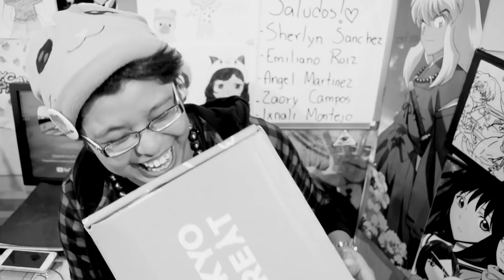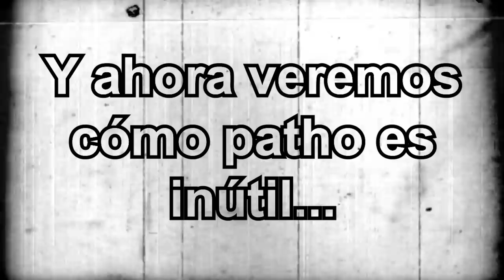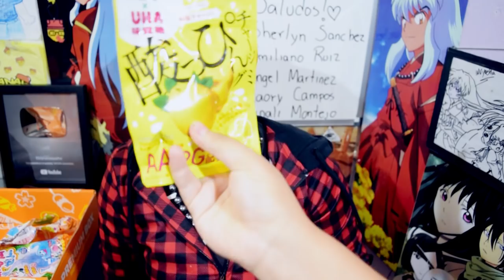RETOS OTAKU CON DULCES JAPONESES!! |Elcanaldelpatho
Hoy jugamos un juego que inventé que se llama BASTA OTAKU! jajaj estuvo divertido, y delicioso!!! jajaj

Dirección Xalapa:
Plaza Real Xalapa revolución 52 esquina altamirano, planta baja.
Horario:
Lunes a sábado de 11:00 a 19:30 hrs.

TOKYO TREAT!!

CONTACTO EL CANAL DEL PATHO